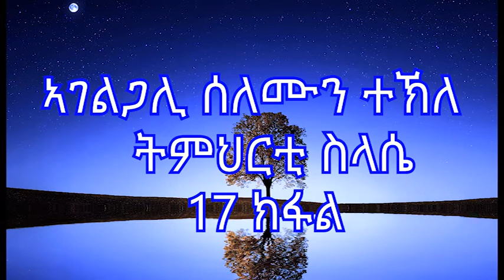MaEzer Tv and Radio Network: ኣገልጋሊ ሰለሙን ተኽለ ትምህርቲ ስላሴ መበል 17 ክፋል